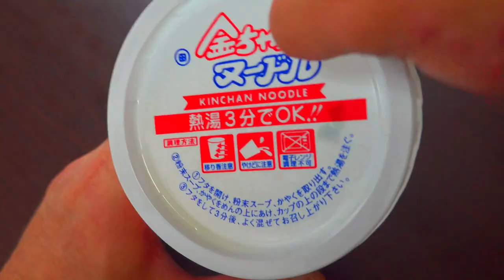The Amazing World of Noodles | Full Documentary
🍜 Join us on a fascinating journey through time and taste buds with 'The Amazing World of Noodles' – a full documentary! From where noodles began in ancient China to the delicious dishes we love today, noodles have a story to tell. We'll explore how noodles are made, taste mouth-watering dishes from all over, and discover why noodles are a global favorite. Get ready for a fun and flavorful adventure! Hit play now and let's dive into the noodle world together.